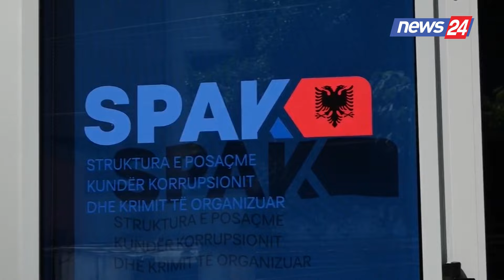Skandali me kompaninë 5D, ministri i shtetin për pushtetin vendor Arbian Mazniku 3 orë në SPAK